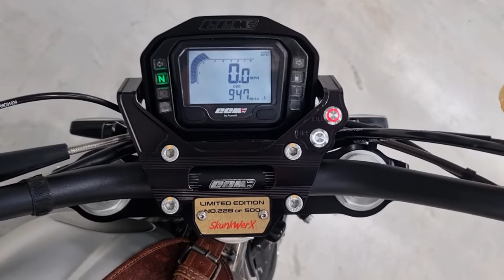CCM Spitfire Bobber 2019 - Completely Motorbikes